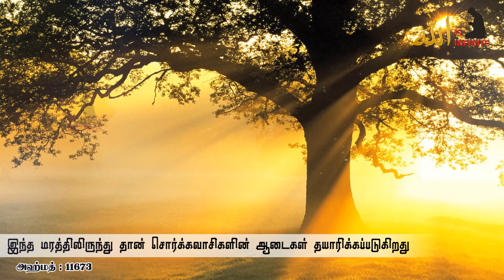இந்த மரத்திலிருந்து தான் சொர்க்கவாசியின் ஆடைகள் தயாரிக்கப்படுகிறது I Tamil Bayan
Allah is Infinite
support me to make more content like this
Even 1 dollar acceptable